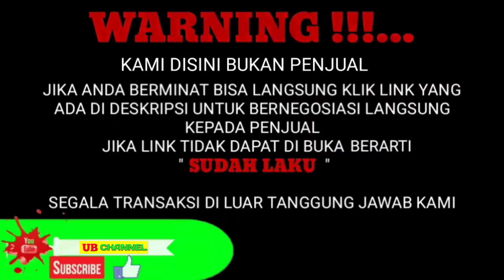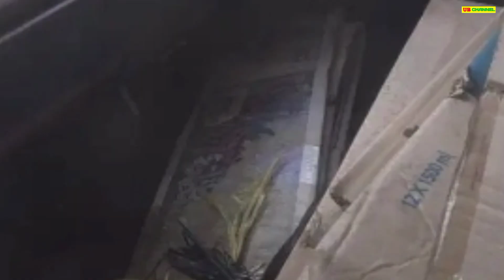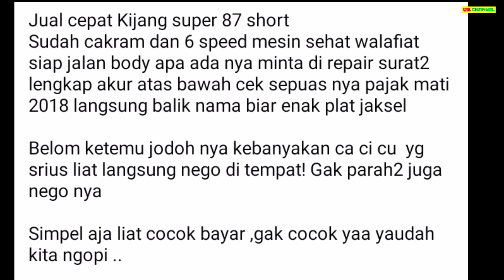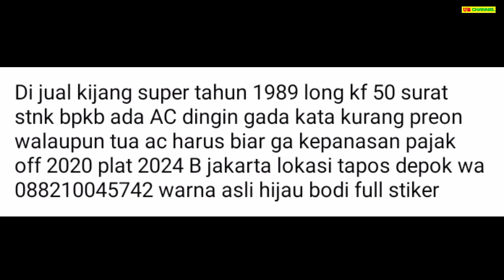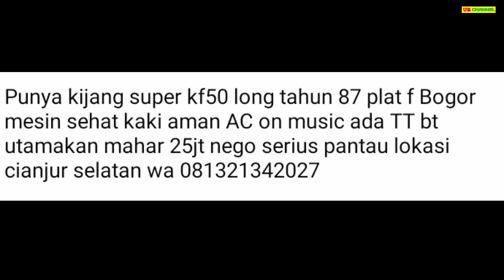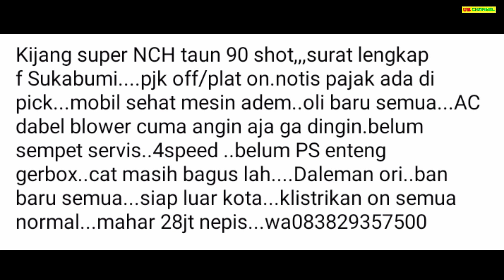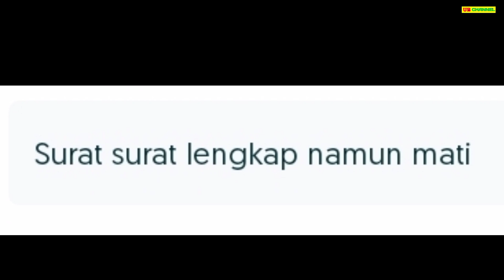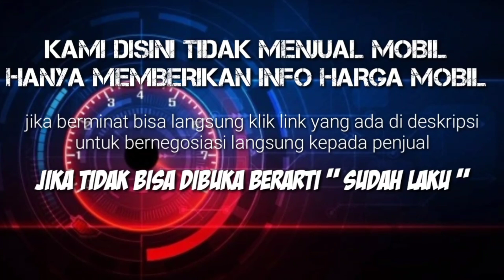HARGA MOBIL KIJANG SUPER BEKAS HANYA 7,5 JUTA NEGO PALING MURAH COCOK UNTUK KELUARGA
7 TOYOTA KIJANG SUPER BEKAS MURAH HARGA MULAI 7,5 JUTA

AWAS PENIPUAN !!!...

1. TOYOTA KIJANG SUPER 1.5 TH.1992
7.5

18

25

25

28

36

40

Terima Kasih..